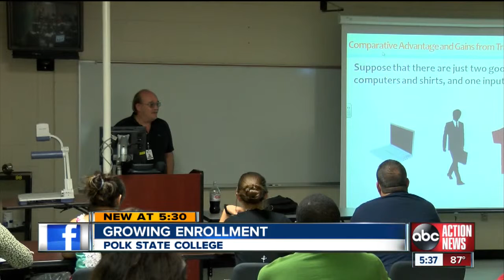Polk State College sees growth in enrollment, all other colleges experience drop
The first week of classes at Polk State College is shaping up to be its biggest ever. New enrollment numbers just out show Polk State is the only college in the 28 Florida College System to post an increase in enrollment.